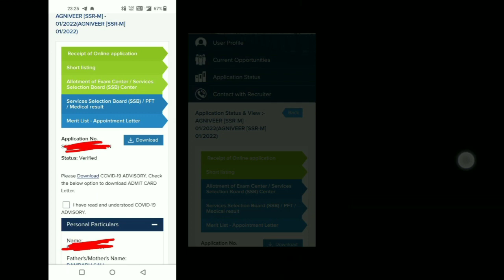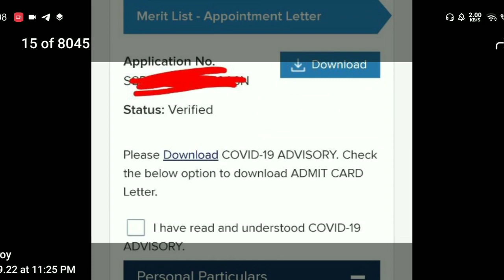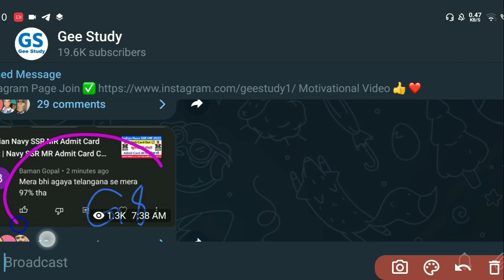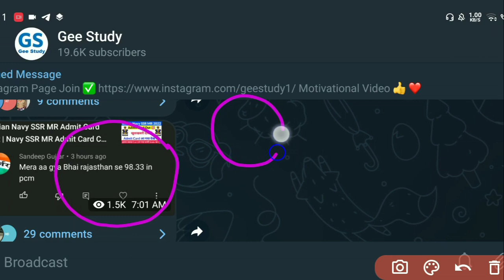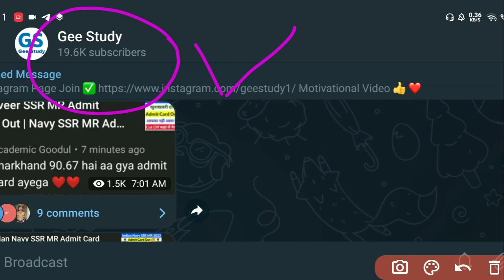Navy Agniveer SSR MR Admit Card Shortlist Out 🎯 | Navy Admit Card Cut Off % | Allotment for Exam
Indian Navy SSR MR Admit Card Shortlist 2022 | Navy SSR MR Admit Card Cut Off State Wise | Navy Agniveer SSR MR Admit Card 2022 Released

Indian Navy Agniveer SSR MR Allotment of Exam Center / Services Selection Board (SSB) | Navy Agniveer Center Short Listing Candidate